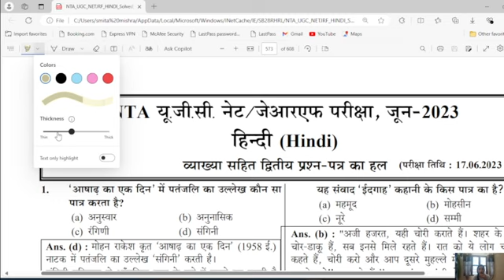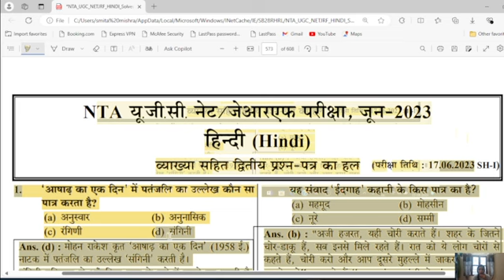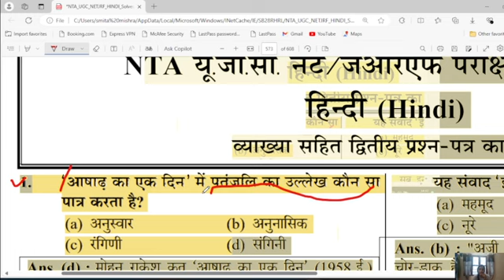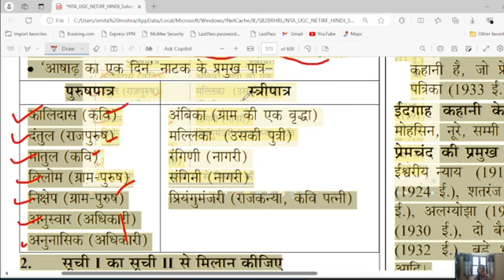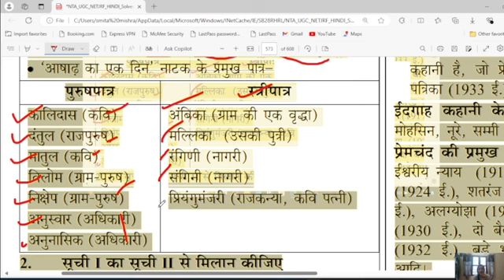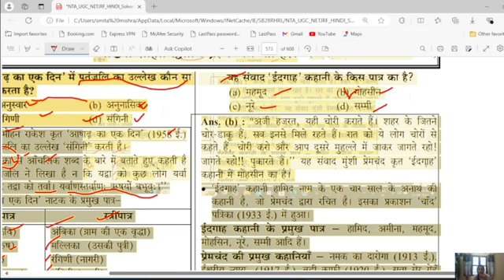इन तथ्यों और प्रश्नों को Ignore मत करना / UGC NET JRF Hindi Exam 2024 /